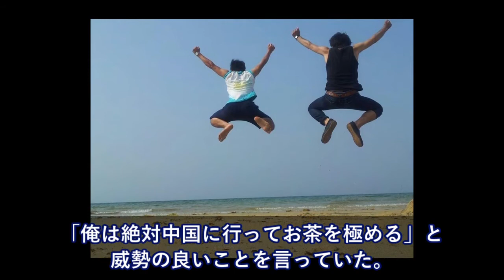英「なんてものを俺にくれやがったんだ！！」→俺「は？！」→英「あれ美味すぎるだろ！！」【日本大好き外国人】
海外の反応 衝撃!!外国人が日本の国旗を見たらまず最初に思い浮かべる〇〇がヤバすぎるｗそんなイメージなの?!【すごい日本】

【海外の反応】長洲未来選手が韓国批判「平昌の交通渋滞…熱い湯が出なかった…」発言→涙の謝罪へ…メドベ、ザギトワの新潟調整の理由

【男心を狙い撃ち】韓国新聞で報道を知った時の藤澤五月の反応がかわいい…日本カーリング女子韓国の反応

【衝撃】日本と韓国の違いに世界中が大爆笑ｗｗｗまさかの理由に世界の外国人もビックリ仰天!!とある国が韓国に対し・・・日本人も驚愕の発表に外国人が…!!【海外の反応】

【海外の反応】眼鏡先輩の韓国カーリング女子監督がまさかの懲戒処分に！？→韓国「むしろ賞を与えるべきなのに・・・」（すごいぞJAPAN!）